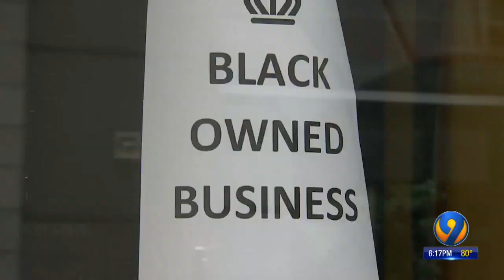19-year-old activist battles for racial injustice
19-year-old activist battles for racial injustice